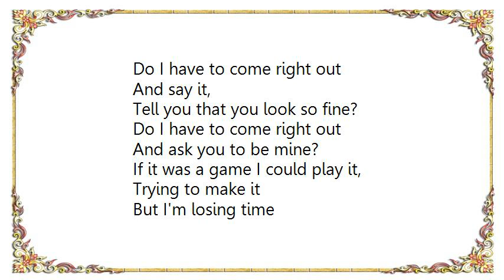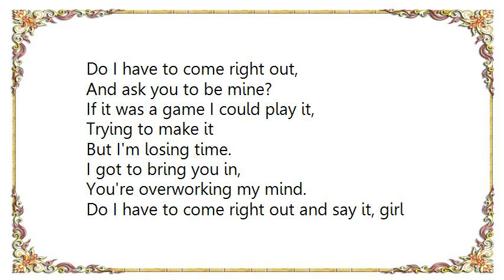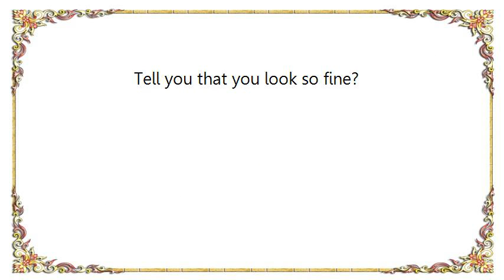Buffalo Springfield - Do I Have to Come Right Out and Say It Lyrics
[Lyrics Buffalo Springfield - Do I Have to Come Right Out and Say It]
Do I have to come right out
And say it,
Tell you that you look so fine?
And ask you to be mine?
If it was a game I could play it,
Trying to make it
But I'm losing time
I got to bring you in,
You're overworking my mind.

Indecision is crowding me,
I have no room to spare
And I can't believe she cared
Like a dream she has taken me
And now I don't know where
And a part of me is scared
The part of me I shared,
Once before.

Do I have to come right out and say it,

And I can't believe she'd care.
Once before.

Do I have to come right out and say it girl,